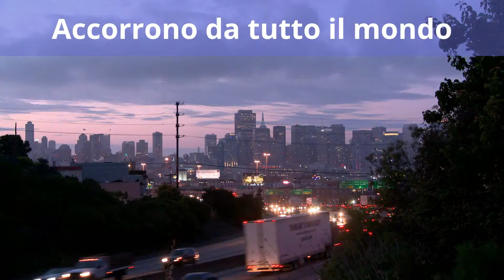Cartoni animati di solidarietà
Il volontariato visto con gli occhi di un bambino... In occasione di Cartoon Club, il 15 luglio al teatro Novelli di Rimini la prima dei video realizzati dagli alunni delle scuole elementari della provincia